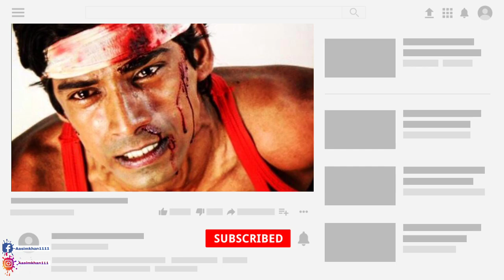Struggling story of Actor guddu kumar | The techno munda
finally! we've started  "talent from India" series and we are featuring talent from India in this series so
in this video we've featured

1. guddu kumar(actor) finally! we've started  "talent from India" series and we are featuring talent from India in this series so

1. guddu kumar(actor)

actor guddu kumar